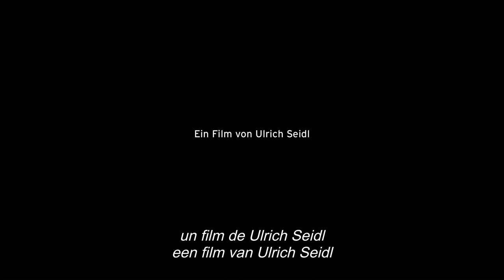RIMINI - Official BE bil trailer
Richie Bravo, ooit een succesvolle popster, leidt een losbandig bestaan in de Italiaanse badplaats Rimini. In een permanente staat van verdoving geeft hij concerten aan gepensioneerden in louche hotels, heeft hij tegen betaling seks met fans en weet hij zijn gokverslaving tussen de bedrijven door ook nog te onderhouden. Als zijn dochter op een dag met een eis om geld zijn leven terug instapt, komt zijn bijzondere leefstijl abrupt tot een einde.

Richie Bravo, autrefois une pop star à succès, mène une existence débauchée dans la station balnéaire italienne de Rimini. Dans un état de stupeur permanent, il donne des concerts à des retraités dans des hôtels louches, fait l'amour avec ses fans contre rémunération, et parvient également à entretenir son addiction au jeu entre les spectacles. Lorsque sa fille revient un jour dans sa vie pour lui réclamer de l'argent, son style de vie extraordinaire prend brutalement fin.